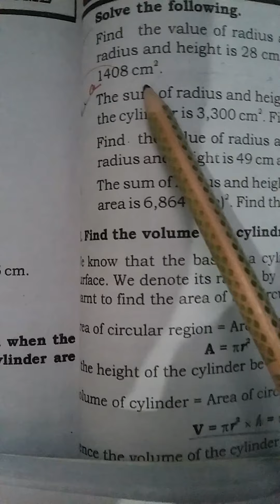Class 7 Math's Unit # 12 (Ex #12.3, Part-2) 6 May 2021